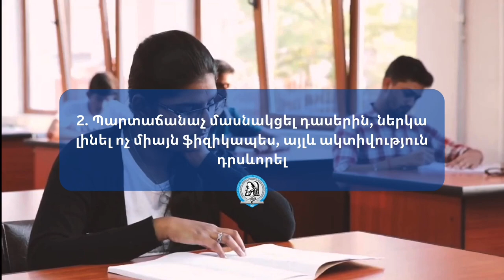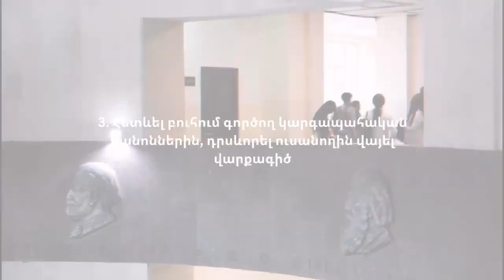ԵՊԲՀ-ում շուտով կմեկնարկի ձմեռային քննաշրջանը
ԵՊԲՀ ուսումնամեթոդական վարչության պետ Մարինե Հայրապետյանը ներկայացնում է քննաշրջանը հաջողությամբ հանձնելու մի քանի խորհուրդ:
1. Նախ սովորել անընդհատ՝ ուսումնական ողջ տարվա ընթացքում, ոչ թե միայն քննաշրջանին նախորդած 2-3 գիշերը: Հիմնավոր գիտելիքի ձեռքբերումը անհրաժեշտություն է կիսամյակի ընթացքում:
2. Պարտաճանաչ մասնակցել դասերին, ներկա լինել ոչ միայն ֆիզիկապես, այլեւ ակտիվություն դրսեւորել:
3. Հետեւել բուհում գործող կարգապահական կանոններին, դրսեւորել ուսանողին վայել վարքագիծ:
4. Հիշել՝ կարեւոր եւ անկարեւոր առարկաներ չկան, բոլոր առարկաները անչափ կարեւոր են եւ անհրաժեշտ ապագա բժշկի համար:
5. ԵՊԲՀ-ում քննությունները անց են կացվում գրավոր, բանավոր և համակարգչային ձևաչսփով , հիմնականում համակարգչային են եւ սուբյեկտիվ վերաբերմունքը նվազագույնի է հասցված: